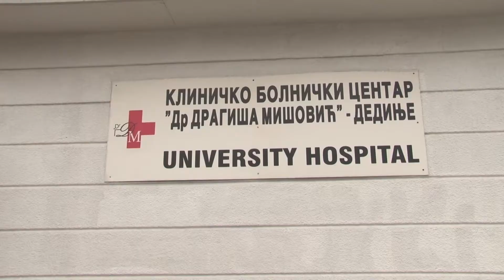424 novih pozitivnih na korona virus, preminulo još pet osoba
Od poslednjeg izveštaja do današnjeg obraćanja javnosti u Palati Srbija, testirano je 2646 osoba, pozitivno je 424 osobe, a još pet osoba je preminulo.